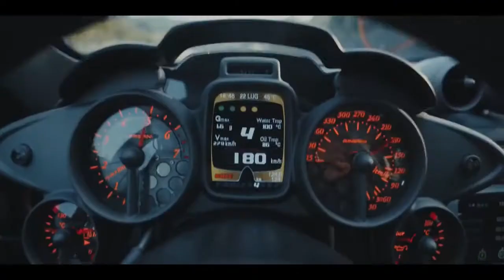top 10 most expensive Cars